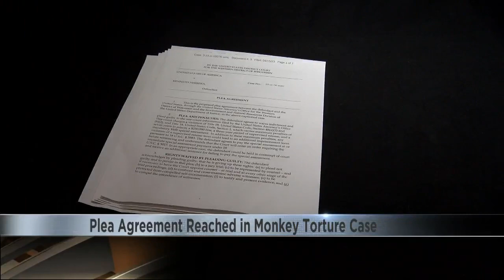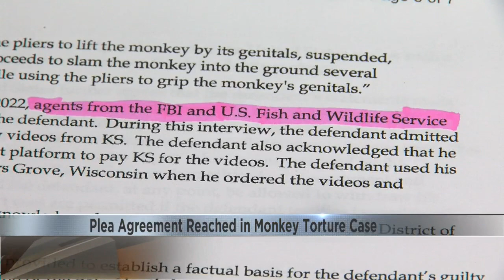Plea agreement reached in monkey torture case